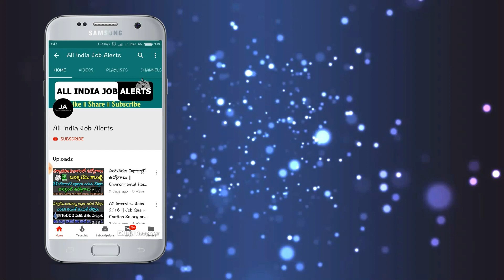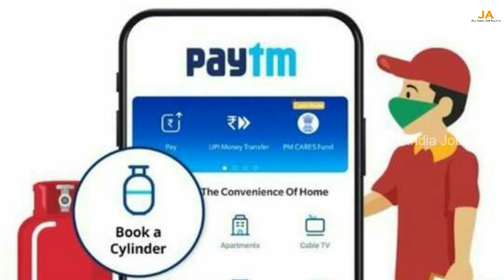గ్యాస్ సిలిండర్ ఉన్నవాళ్లందరికి పెద్ద శుభవార్త || గ్యాస్ సబ్సిడీ భారీగా పెంచిన కేంద్ర ప్రభుత్వం